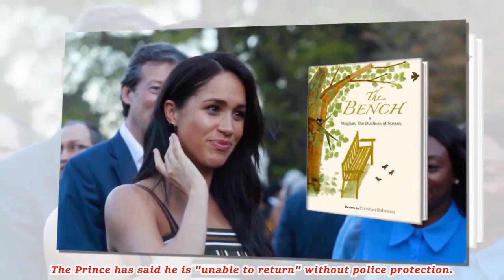Minutes ago! Meghan sheds tears as she receives a touching message from the British Royal Family!